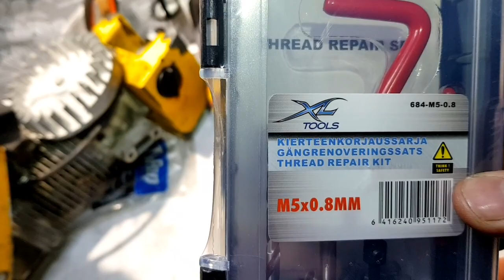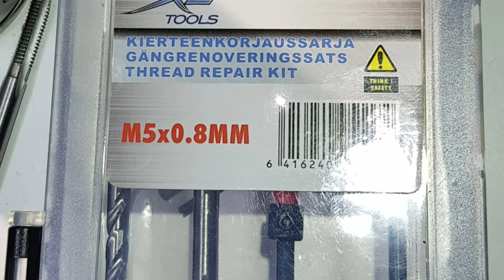Helicoil kierteenkorjaustyö.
Atlas copco Pico 20 kiviporasta oli korkannut lohkossa oleva kierre ja korjasin vian asentamalla siihen helicoil kierteen.